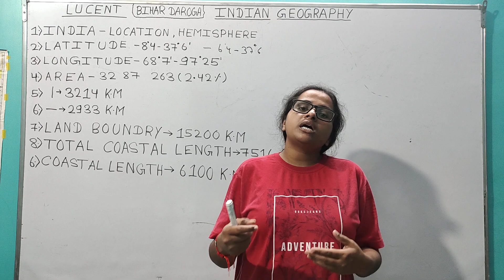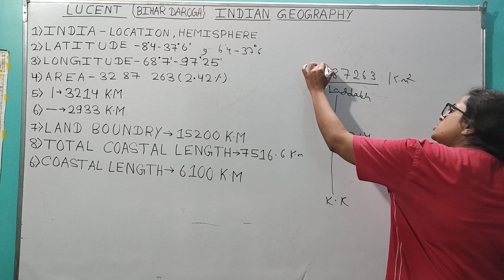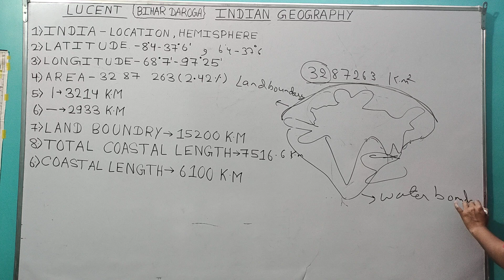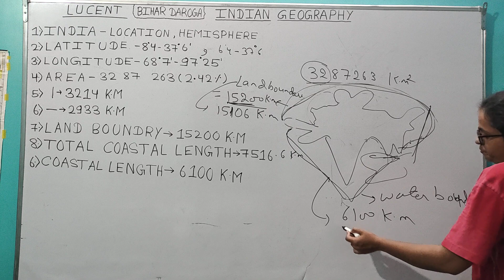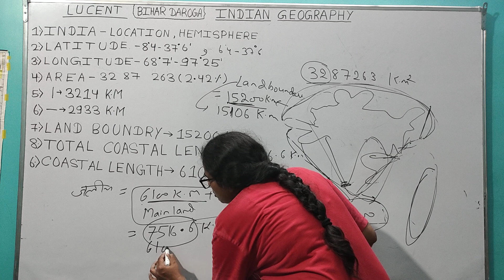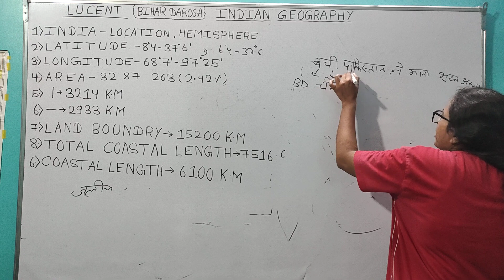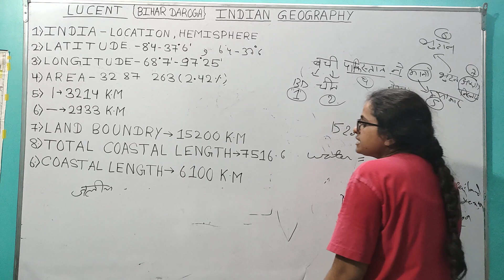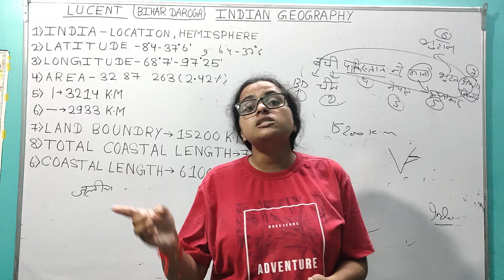INDIAN GEOGRAPHY FACTS PART 2 ( भारतीय भूगोल ) [ लुसेंट ] BIHAR DAOROGA .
INDIAN GEOGRAPHY FACTS  PART 1 ( भारतीय भूगोल ) [ लुसेंट ] BIHAR DAOROGA .